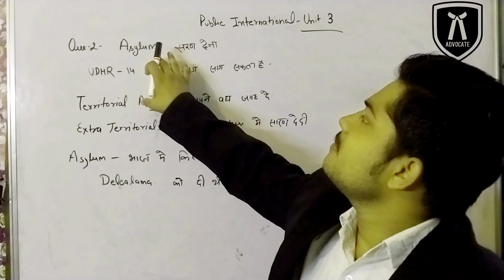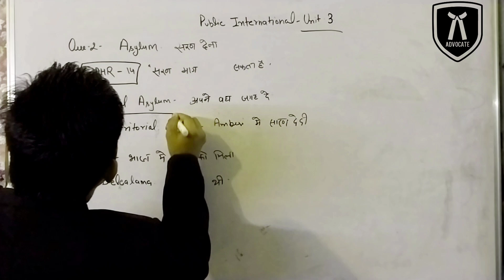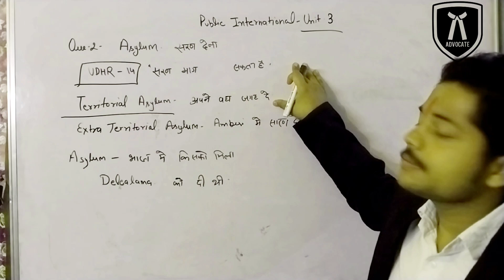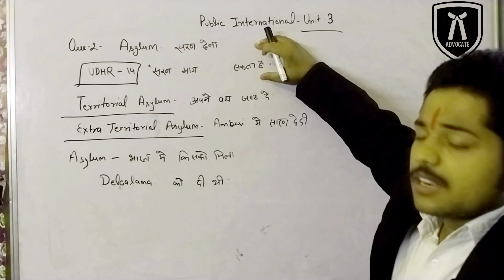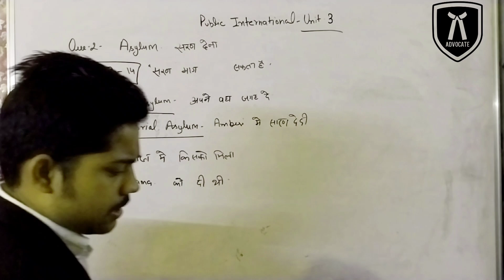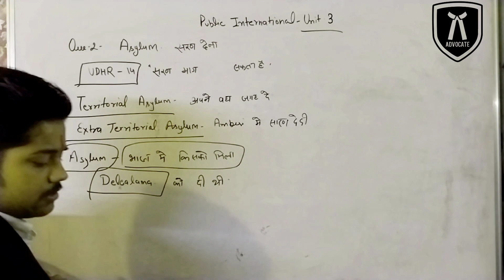Asylum | Which criminals get asylum in foreign countries | International Law llb 1 semester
In this enlightening video, we delve into the complex intersection of international law and asylum rights, specifically focusing on the question: Which criminals get asylum? As part of the curriculum for LLB 1st semester law students, we explore the legal frameworks that govern asylum applications, the criteria that differentiate political offenders from common criminals, and the ethical dilemmas faced by host countries.

Join us as we analyze case studies and legal precedents that shed light on how and why certain individuals, despite their criminal backgrounds, are granted asylum in foreign nations.

 and human rights.

Whether you're a law student, an aspiring legal professional, or simply interested in international law, this video will provide you with valuable insights and a deeper understanding of asylum law.